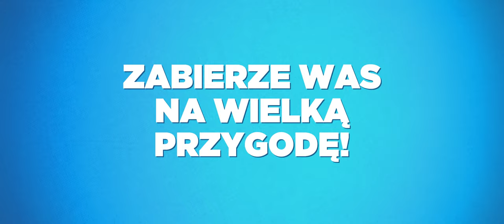Pati i klątwa Posejdona - Zwiastun PL (Official Trailer)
W Yolcos, pięknym i dobrze prosperującym mieście portowym starożytnej Grecji, życie toczy się spokojnie, aż do czasu gdy mieszkańcom zagraża gniew Posejdona. Młoda, żądna przygód mysz i kot, który ją adoptował, ruszają na pomoc staremu Jasonowi i jego Argonautom, próbując ocalić mieszkańców i miasto. To znacznie więcej niż pomocny gest, operacja ostatecznie doprowadzi ich do zmierzenia się z najniebezpieczniejszymi mitycznymi stworzeniami z mitologii i przezwyciężenia wielu niebezpieczeństw.